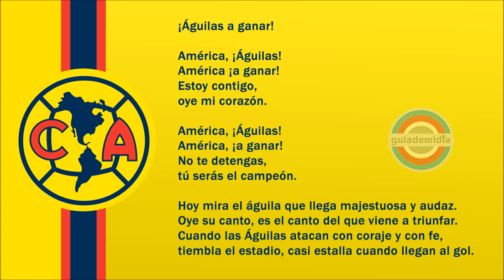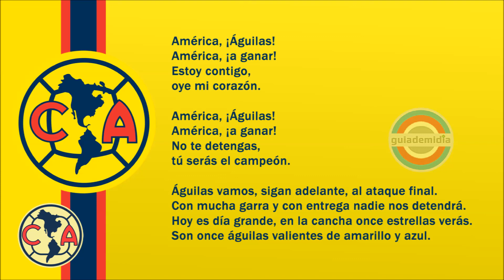Hino do América do México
Hino oficial do Club De Fútbol América da Cidade do México

O Club De Fútbol América também é conhecido como:
Las Águilas ( Águia )
Los Azulcremas ( Azulcrema )
Los Millonetas

Himno de las Águilas del América 1982
Carlos Blanco